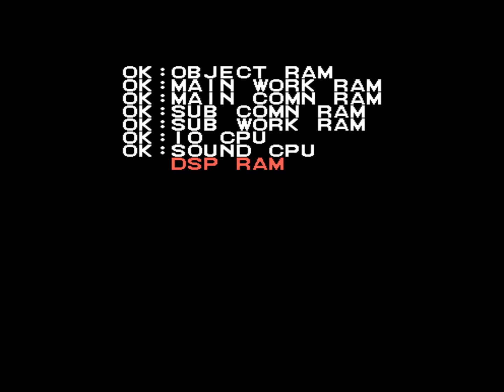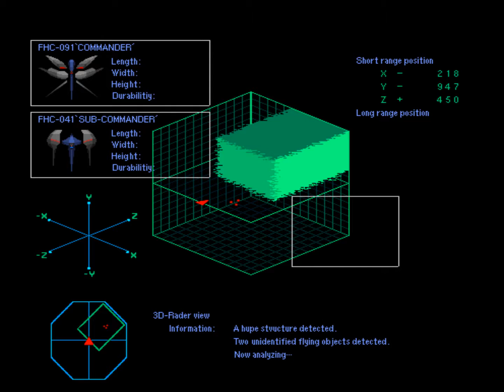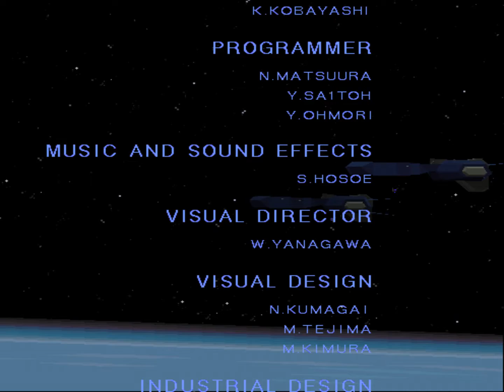Starblade (ST2, World) - MAME - Cheat - Invincibility run